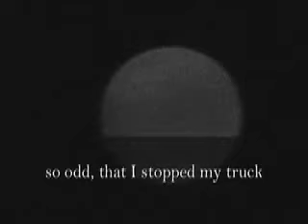UFO proof!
I saw it when i was walking! Pulled out my camera and started to film!